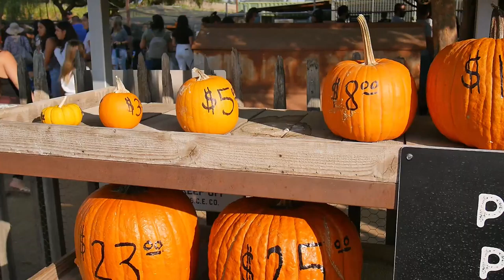Pumpkin Patch 2020 | Peltzer Pumpkin Farm in Temecula, CA | Fall Vlog| Halloween 2020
We've visited our first ever pumpkin patch! We're relatively new to the States, and been on the road for 4 years. And never happened to be in the right place to attend a pumpkin patch. So now when we're trying to settle down in California, we finally did it! It was so much fun! So many pumpkins, pony rides, little truckies, petting zoo, so much to do! We really enjoyed it.